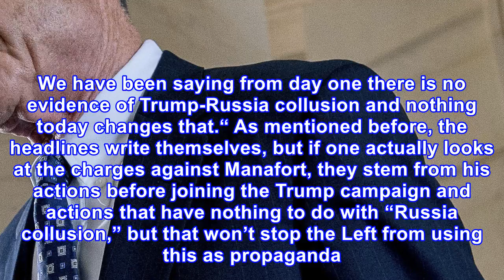Right after former trump aide pleads guilty, white house makes immediate announcement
The latest scandal to hit the Trump administration isn’t really much of one in reality. However, the headlines write themselves, and the leftist media is taking advantage of the fact that they can easily fool the public and create a false perception that Trump is somehow engaged in or closely associ...